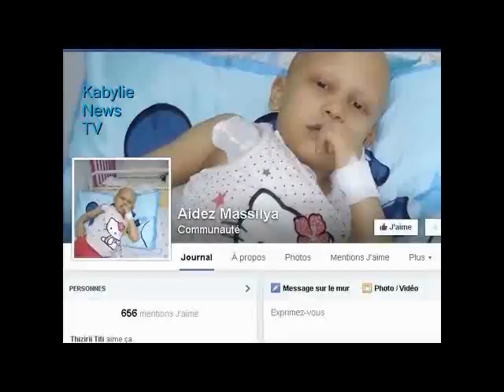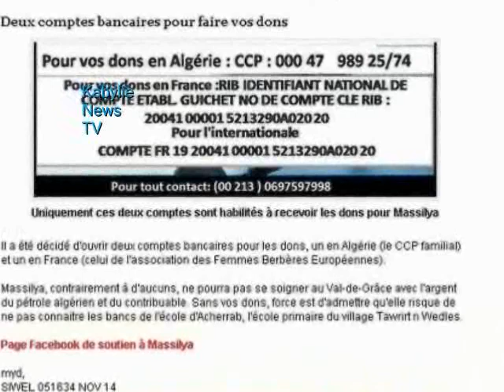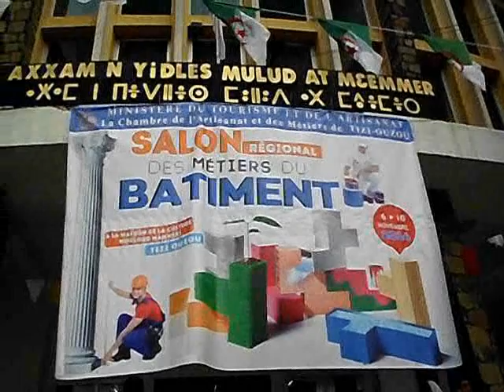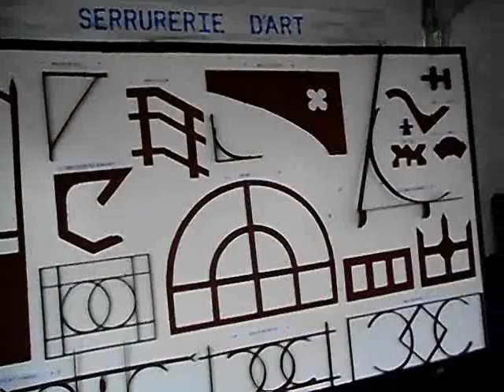Tamurt Deg Salen du 8 novembre 2014 - Reportages en Kabylie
Kabylie - Actualités
Emission Tamurt Deg Salen du 8 novembre

Tizi-ouzou, 8 nov 2014 (BMS) - Empission Tamurt Deg Salen sur youtube. Quatre sujets. De la solidarité pour Malyssia, Timechret à Ait Zellal (Ath Zellal); un  nouveau chef de la gendarmerie à Tizi-ouzou et images du Salon des métiers du bâtiment à Tizi-ouzou.(BMS)